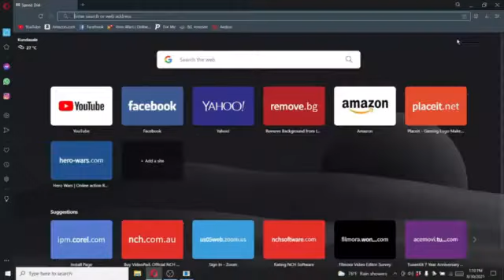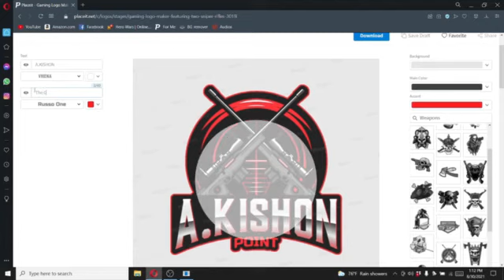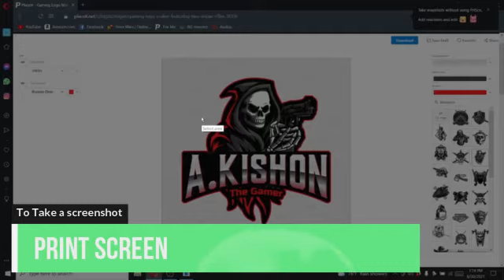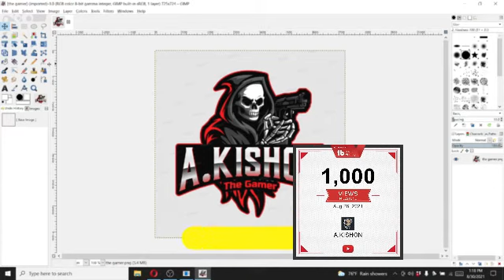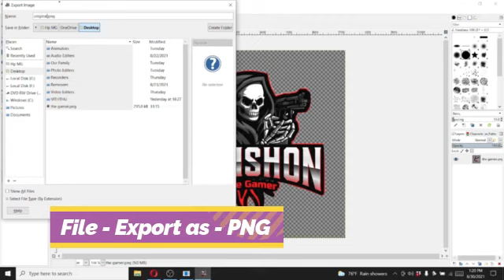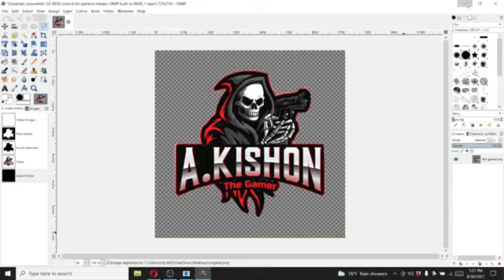How to create a channel logo for YouTube Channel || Very Easy Tutorial || A.KISHON || A.V